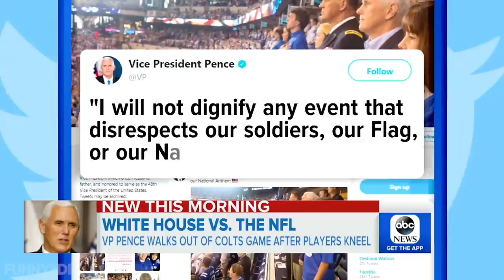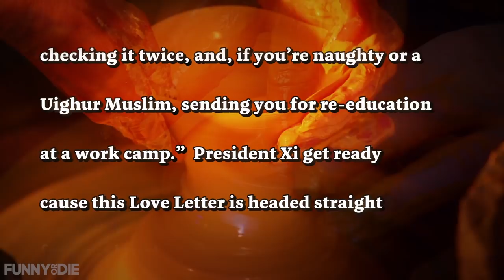The Trump Administration’s Biggest Public Blunders! Best Presidency Ever (Episode #2)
Covfefe, a “wet” hurricane, and Sean Spicer hiding behind a bush, are just a few things we look back at on today’s episode of BestPresidencyEver.

CREDITS
Creator: Joel Stein

Executive Producers:

Joel Stein

Marci Rosenberg

Henry R. Muñoz, III

Mike Farah

Joe Farrell

Kimball Stroud

Brian Toombs

Executive Producer and Showrunner: Isaac Feder

Co-EP: Charlie Forsgren

Head consultant: Dave Thomason

Consultant: Jocelyn Richard

Consultant: Miles Grose

Editors:

Jacob Strunk

Joe Rubalcaba

Bryan Avilla

George Trimm

DP: Sebastian Jungwirth

Talent:

Joel Stein

Hal Sparks

Rachael Harris

Frangela

Cheryl Hines

Keke Palmer

Stephanie Beatriz

Al Madrigal

Lamorne Morris

Sherry Cola

Jena Friedman

Marcella Arguello

Graphics: Joe Humpay

Line Producer: Brenda Blair

Post Supervisor: Pam Zamoscianyk

Consulting Producer: Karen Hamilton

Researcher: Pablo Goldstein

Production Manager: Jonathan Burns